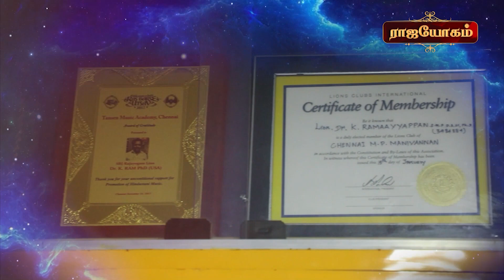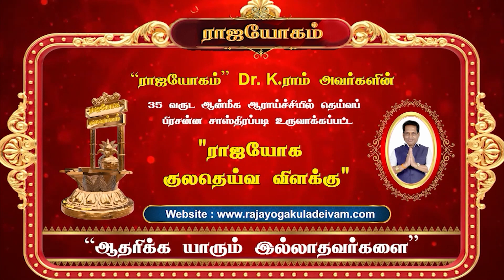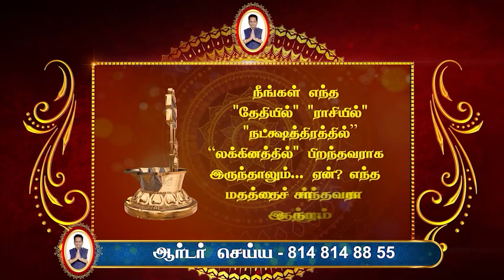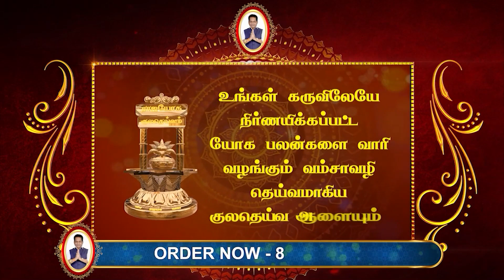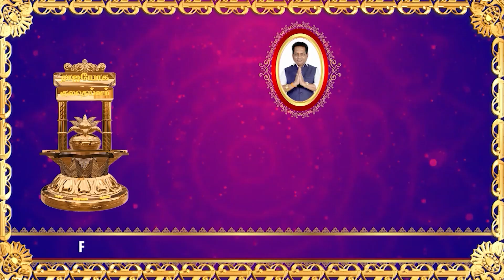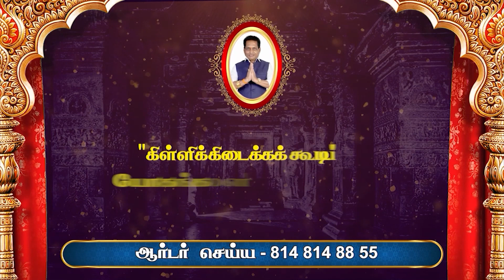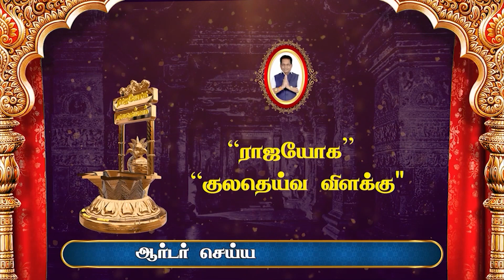ராஜயோக குலதெய்வ விளக்கின் சிறப்புகள் என்ன | Rajayogam | Dr. K. Ram